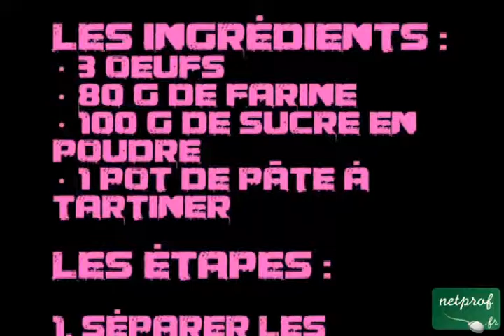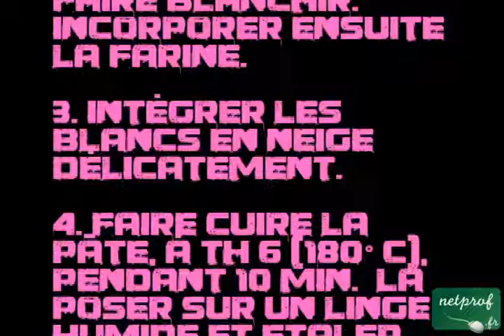Roulé au Chocolat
Prof : Wilfried